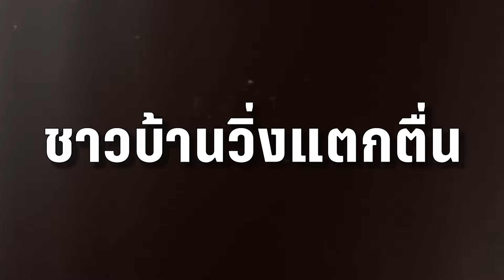หนีให้วุ่น! ตาเยิ้มทั้งตำบล ไฟไหม้โกดังกัญชา | PPTV Online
ชาวบ้านหนีให้วุ่น! ตาเยิ้มทั้งตำบล ไฟไหม้โกดังกัญชา คาดสาเหตุมาจากไฟฟ้าลัดวงจร